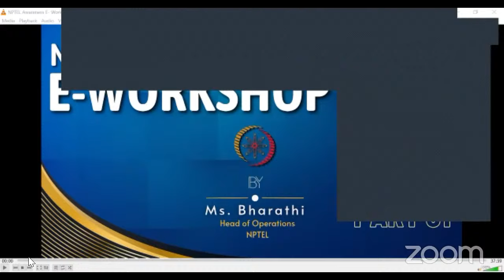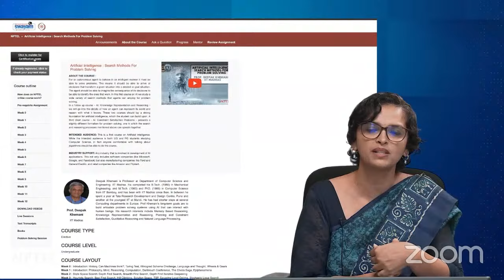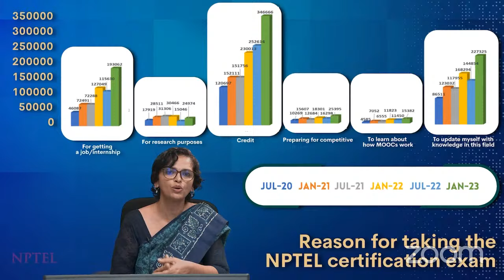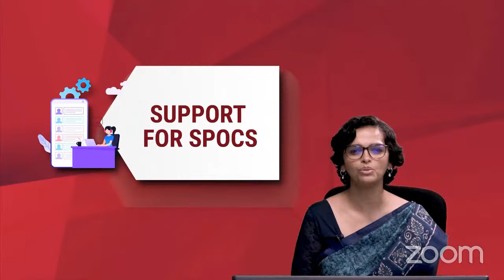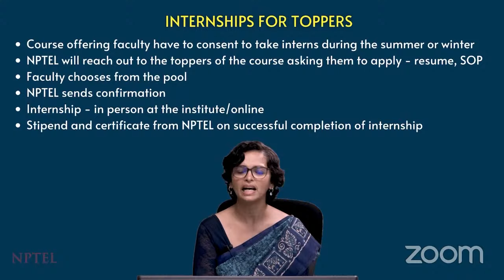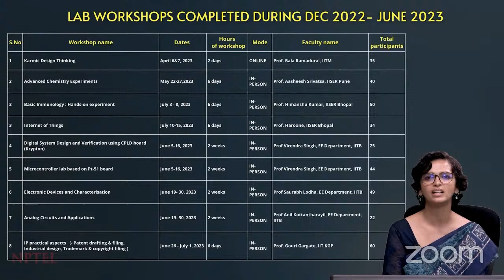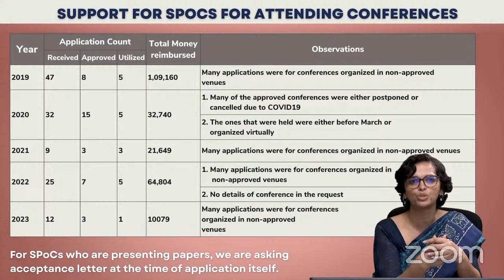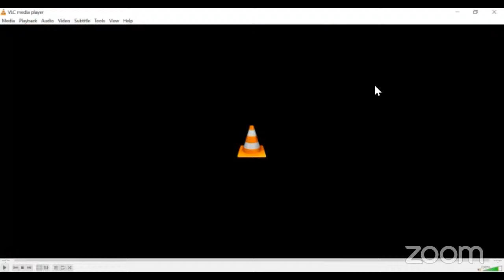NPTEL - LC - Awareness Workshop - CMR INSTITUTE OF TECHNOLOGY - 10th Jan, 2024